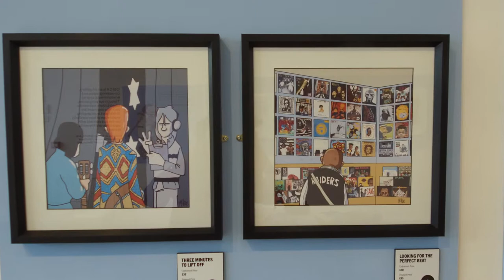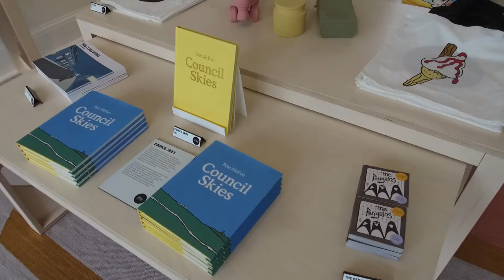A peek into Cartoonist Pete McKee's pop-up show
The ONCA gallery in our city is hosting a pop-up exhibition of the cartoonist, Pete Mckee. William Ranieri went along to review it.